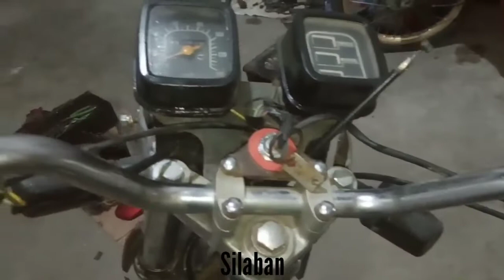Cara merakit kabel body suzuki A100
Merakit kabel body,biar rapih dan lebih ringkas dan tidak semrawut. Coba sahabat lakukan seperti yang ada dalam vidio kali ini.
Merakit kabel body motor harus sabar, fokusdan tidak boleh tergesa gesa.